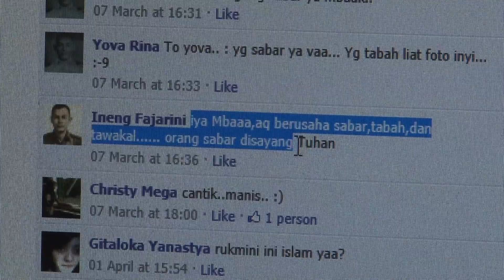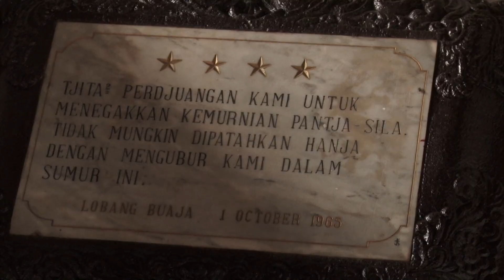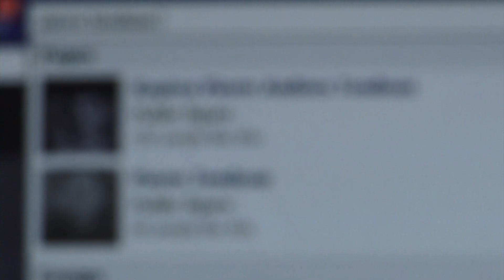Pierre Tendean Fans Club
Komunitas pecinta pahlawan revolusi, Pierre Andreas Tendean.

Reporter: Achmad Topan
Kameraman: Wendy Surya
Produser: Abie Besman

Copyright: KOMPAS TV, 2011